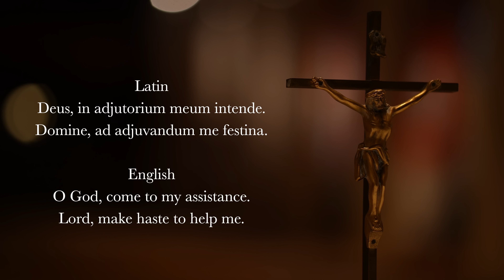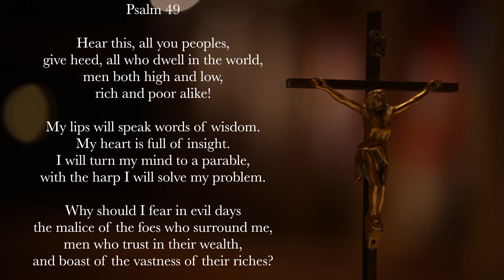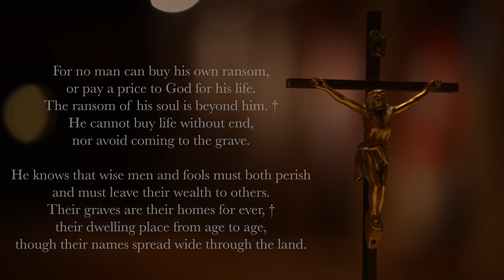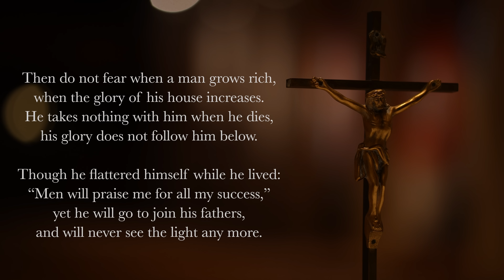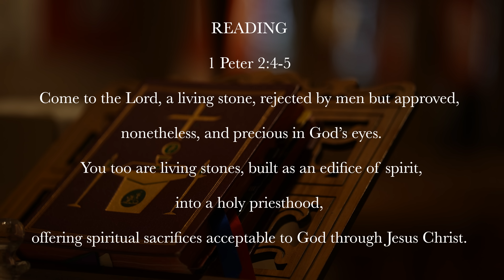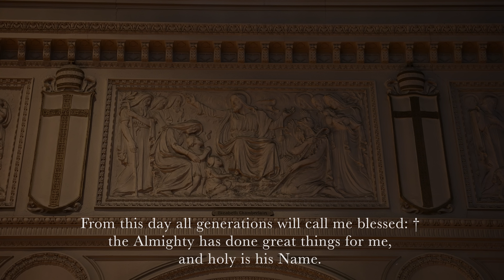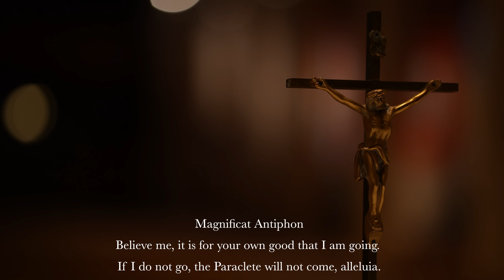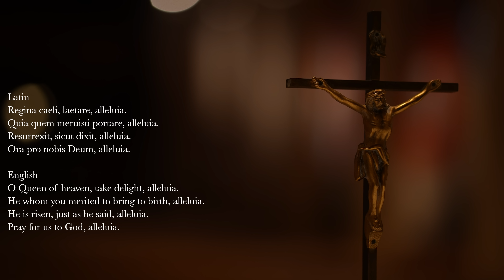5.24.22 Vespers, Tuesday Evening Prayer of the Liturgy of the Hours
Vespers, Evening Prayer for the 6th Tuesday of Eastertide, May 24th, 2022.

00:00 Deus in Adjutorium
00:37 Hymn: "Sator Princepsque Temporum"
02:11 Psalm 49 (antiphon 1)
04:48 Psalm 49 (antiphon 2)
06:54 Canticle: Revelation 4v11, 5-9, 10, 12
08:38 Reading: 1 Peter 2v4-5
09:16 Responsory: The disciples rejoiced, alleluia, alleluia.
09:52 Canticle of Mary: Luke 1v46-55
12:00 Intercessions: Lord Jesus, you live for ever; hear our prayer.
13:39 The Lord's Prayer
14:20 Concluding Prayers
14:58 Regina Caeli (English translation by John Rose)